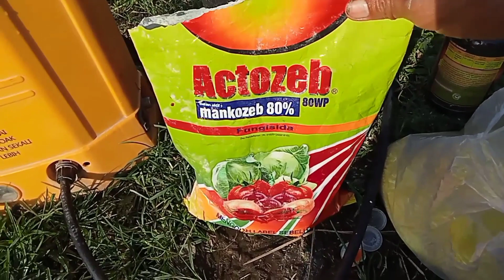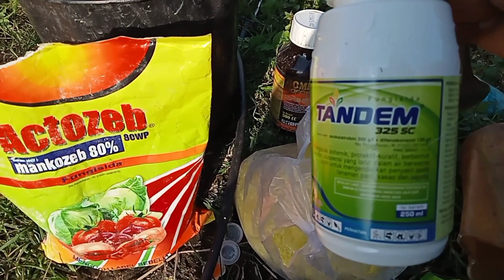Seprai Cabe Rawit Sultan Umur 62 hst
Racun caberawit